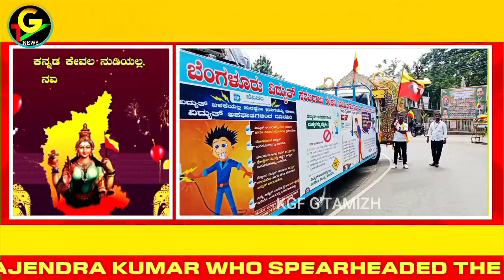KGF G'TAMIZH#KARNATAKA RAJYOTSAVA WAS CELEBRATED WITH GRANDEUR IN KGF, BY KGF BESCOM,KGF AUTO UNION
தங்கவயலில் பல இடங்களில் மிக உற்சாகமாக நடந்தது கர்நாடக ராஜ்யோத்சவா தினம்
இந்நன்னாளில் கர்நாடகா கொடியேற்றியும் தேர் பவனியும் ஊர்வலமும் மிக விமர்சையாக நடைபெற்றது இந்நிகழ்ச்சி தங்கவயல் பெஸ்காம் (BESCOM) ஊழியர்களும் , ஆட்டோ சங்க தலைவர் திரு. ராஜ்குமாரும் , நவ ரக்ஷனா வேதிகே தலைவர் திரு. ராஜகோபால் கௌடாவும் மற்றும் டாக்டர். ராஜேந்திர குமார் உள்ளிட்டோர் இந்நாளை இனிப்பு மற்றும் உணவு வழங்கி கொண்டாடினர்...

KGF, NOVEMBER 1, 2024 – THE KARNATAKA RAJYOTSAVA WAS CELEBRATED WITH GRANDEUR IN KGF, BY KGF BESCOM, THE KGF AUTO UNION, MR. RAJ KUMAR ,  NAVA KANNADA RAKSHANA VEDIKE  MR. RAJA GOPAL GOWDA AND DR. RAJENDRA KUMAR WHO SPEARHEADED THE FESTIVITIES.
THE HIGHLIGHT OF THE CELEBRATION WAS A BEAUTIFULLY DECORATED CHARIOT PROCESSION, WHICH MOVED THROUGH THE STREETS ADORNED WITH KANNADA FLAGS AND BANNERS.